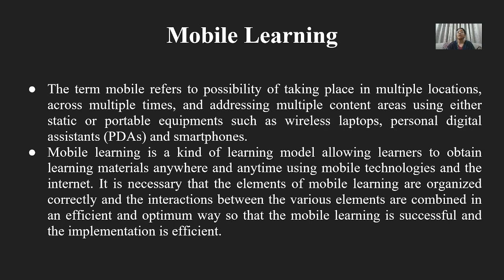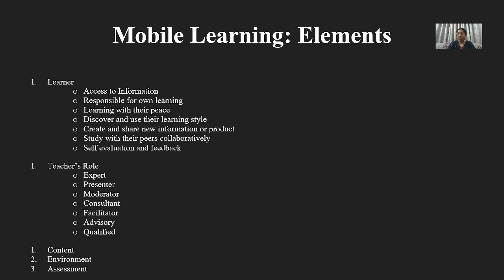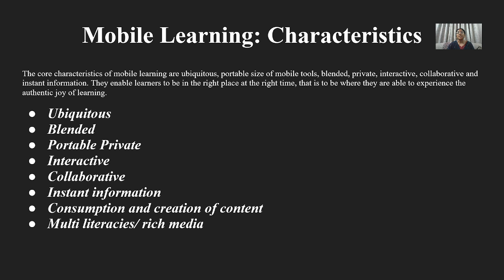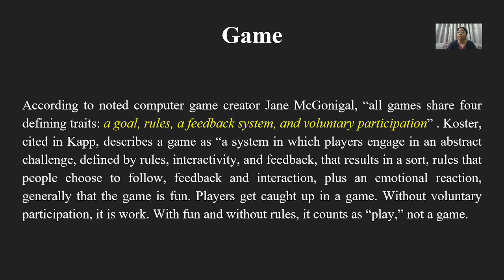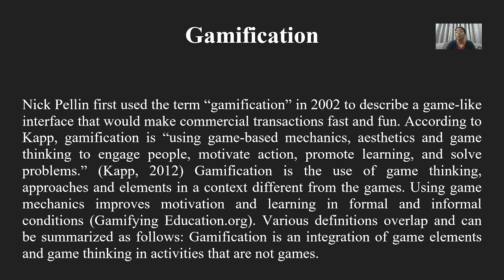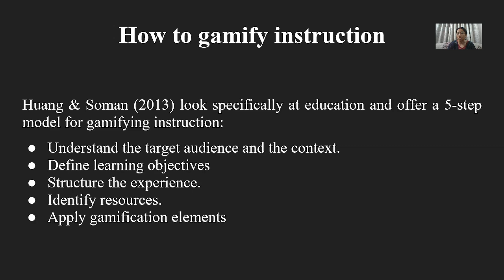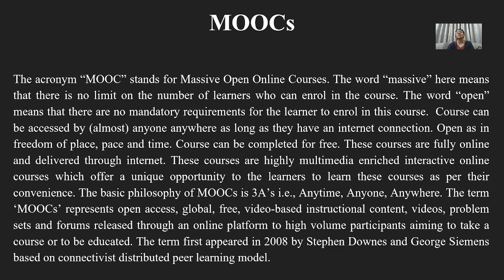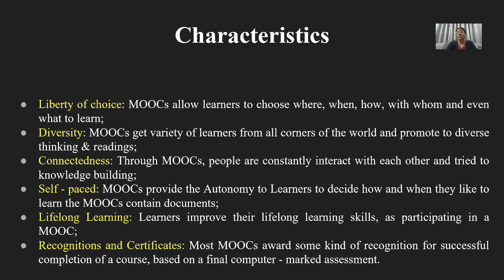Recent Trends of Educational Technolgy (Mobile-learning, Gamification and MOOCs)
This video describes the basics of m-learning, gamification and MOOCs.